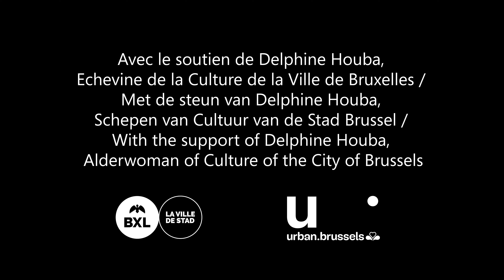Duo Calambur – Interview at Coudenberg Sound Box Fest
FR
Le Coudenberg Sound Box Fest présente le « Duo Calambur » : un ensemble qui puise ses racines dans la musique baroque. Mais comme le nom le laisse entendre (« calambur » est l’orthographe espagnole du mot « calembour »), Prieto et Lefèvre se plaisent à créer des collages musicaux et déformer les compositions issues de différents styles et périodes de manière ludique et ironique.

Leur performance au Palais du Coudenberg est une rencontre entre le passé et le présent, qui révèle une évolution des supports sonores par l’utilisation d’instruments anciens, d’appareils analogiques et numériques (cassette, lecteurs, électronique) et le mélange de répertoires issus de différentes époques.

Cette année, le Palais du Coudenberg devient un lieu privilégié où musique ancienne et contemporaine se rencontrent. Une expérience à vivre par nos visiteurs sur place ou en ligne. Bienvenue au Coudenberg Sound Box Fest, une playlist conçue à la mesure du palais qui fût jadis l'une des plus belles résidences princières d’'Europe.

NL
Het Coudenberg Sound Box Fest presenteert “Duo Calambur”: een duo met wortels in de barokmuziek, maar zoals de naam al doet vermoeden (het Spaanse woord ‘calambur’ betekent ‘woordspeling’ in het Nederlands), houden Prieto en Lefèvre ervan om muzikale collages te maken en stukken uit verschillende stijlen en periodes op een luchtige en ironische manier te vervormen.

Hun performance in het Coudenbergpaleis is een samenvloeiing van het verleden en het heden, waarbij een evolutie van geluidsmedia wordt getoond met behulp van historische instrumenten, analoge en digitale apparaten (cassette, spelers, elektronica) en door het mengen van repertoire uit verschillende periodes.

Dit jaar is het Coudenbergpaleis een bevoorrechte plaats waar oude en hedendaagse muziek elkaar ontmoeten. Een ervaring die door onze bezoekers ter plaatse of online kan worden beleefd. Welkom op het Coudenberg Sound Box Fest, een playlist op maat van het paleis dat ooit een van de mooiste prinselijke residenties van Europa was.

EN
Coudenberg Sound Box Fest presents “Duo Calambur”: a duo with roots in Baroque music but, as the name suggests (the Spanish word ‘calambur’ means ‘pun’ in English), Prieto and Lefèvre loves creating musical collages and deforming pieces from different styles and periods in a light-hearted and ironic way.

Their performance in Coudenberg Palace is a confluence of the past and the present, showing an evolution of sound media using historical instruments, analogical and digital devices (cassette, players, electronics) and by mixing repertories from different periods.

Have you ever thought of Coudenberg Palace as a Sound Box of old and new music?! This year we wish to propose a unique acoustic event which can be experienced by our visitors both live and online. Welcome to Coudenberg Sound Box Fest, a playlist tailored around the waist of one of the most beautiful princely residences in the whole Europe.

Video credits:
Sharon Shievers – video editing
Amanita Noir – video editing
Enrico Pigozzi – sound
Karina Staripolsky – French translation
Ed Weijers – Dutch translation